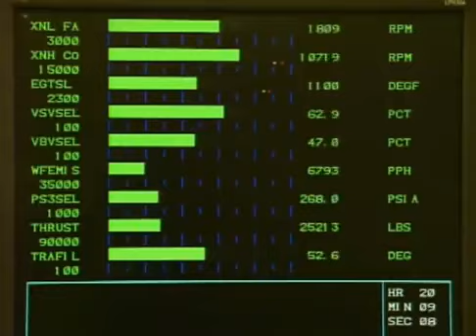GE sản xuất động cơ máy bay Boeing 747 8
Công ty Cổ Phần Cơ Điện Asia chuyên cung cấp sản phẩm và dịch vụ liên quan tới ngành cơ điện tự động hóa
Các sản phẩm phân phối kinh doanh chính :
Biến tần Yaskawa Nhật Bản
Robot công nghiệp
Robot lắp ráp- Assembly Robot
Robot gắp nhả – Handling Robot
Robot hợp tác – Coloborative Robot
Robot hàn-Welding Robot  Robot cắt -Cutting Robot
Robot sơn- Painting Robot
Robot Pallet – Palletizing Robot
Với đội ngũ quản lý kỹ sư chuyên nghiệp nhiều kinh nghiệm đông đảo kỹ thuật viên công nhân lành nghề Công ty Cổ Phần Cơ Điện Asia luôn đáp ứng được đa dạng yêu cầu từ Quý khách hàng với chất lượng tốt nhất.
Chúng tôi luôn luôn nỗ lực cải tiến hoàn thiện hệ thống để mang lại cho khách hàng những sản phẩm và dịch vụ tốt nhất, mục tiêu của chúng tôi luôn luôn lấy sự hài lòng của khách hàng làm nền tảng cho sự phát triển bền vững.
Chúng tôi trân trọng cảm ơn Quý khách hàng đã quan tâm và sử dụng sản phẩm dịch vụ của chúng tôi và mong muốn đồng hành cùng sự phát triển của Quý khách hàng
Trung tâm gia công DMG Mori CMX 70 U 5 axis machining
Sản phẩm liên quan
SGM7A-30AFA61  SGM7A-40AFA61  SGM7A-15AFA61  SGM7A-10AFA61  SGM7A-04AFA61  SGM7A-20AFA61
SGM7A-50AFA61  SGM7J-04AFA61  SGM7J-01AFC6S  SGM7J-04AFC6S  SGM7J-08AFA61  SGM7J-A5A7A6S  SGM7J-01AFA21  SGM7J-01AFA61  SGM7J-04AFA21  SGM7J-04A7C6S  SGM7J-08A7C6S  SGM7J-08A7C6E
SGM7J-04A7C6E  SGM7J-02A7C6E  SGM7J-02A7C6S  SGM7J-01A7C6S  SGM7J-02AFC6E  SGM7J-01A7C6E  SGM7J-02AFC6S  SGM7J-01AFC6E  SGM7J-08AFC6E  SGM7J-04AFC6E  SGM7J-08AFC6S  SGM7G-1EAFC6C
SGM7G-1EAFC61  SGM7G-1AAFC61  SGM7G-75A7C61  SGM7G-1AAFC6C  SGM7G-75A7C6C  SGM7G-1AAFA61 SGM7G-1EAFA61  SGM7G-1EAFA6C  SGM7G-1AAFA6C  SGM7G-55A7C6C  SGM7G-30A7C6C  SGM7G-13A7C6C
SGM7G-13A7C61  SGM7G-20A7C6C  SGM7G-55A7C61  SGM7G-44A7C6C  SGM7G-30A7C61  SGM7G-20A7C61 SGM7G-44A7C61  SGM7G-09A7C6C  SGM7G-75AFC6C  SGM7G-55AFC6C  SGM7G-55AFC61  SGM7G-09A7C61
Biến tần Yaskawa E1000
Biến tần Yaskawa A1000
Biến tần Yaskawa GA700
CIPR-GA70T4002 CIPR-GA70T4004 CIPR-GA70T4005 CIPR-GA70T4007 CIPR-GA70T4009 CIPR-GA70T4012 CIPR-GA70T4018 CIPR-GA70T4023 CIPR-GA70T4031 CIPR-GA70T4038 CIPR-GA70T4044 CIPR-GA70T4060
CIPR-GA70T4075 CIPR-GA70T4089 CIPR-GA70T4103 CIPR-GA70T4140 CIPR-GA70T4160 CIPR-GA70T4208 CIPR-GA70T4205 CIPR-GA70T4296 CIPR-GA70T4371 CIPR-GA70T4389 CIPR-GA70T4453 CIPR-GA70T4568